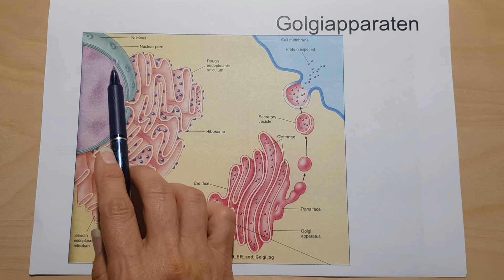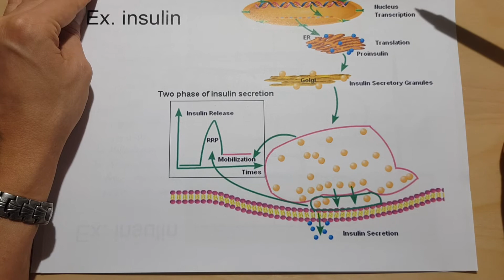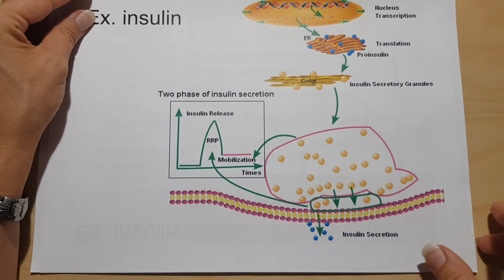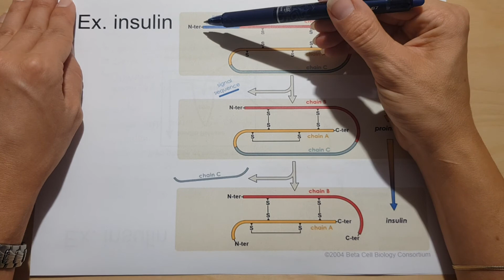Biologi 2 - Endomembransystemet: SER och golgiapparaten